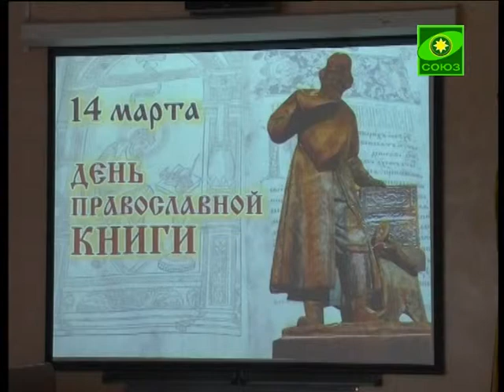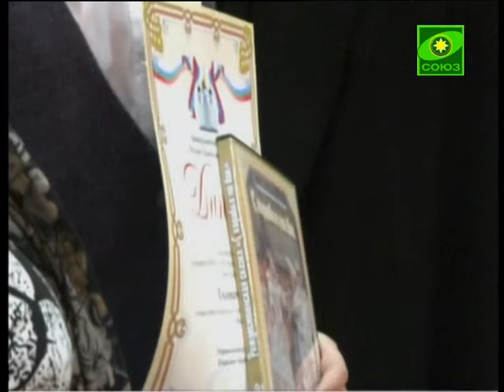Конкурс чтецов духовной поэзии &quot;Искорки Божии&quot;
Без малого пять столетий назад на Руси произошло важнейшее событие - выпущена первая печатная книга - «Апостол». В память об этом в России ежегодно празднуется «День православной книги». В Биробиджанской епархии праздник традиционно отмечается целой чередой мероприятий. Одно из самых ярких -- конкурс юных чтецов духовной поэзии «Искорки Божии».